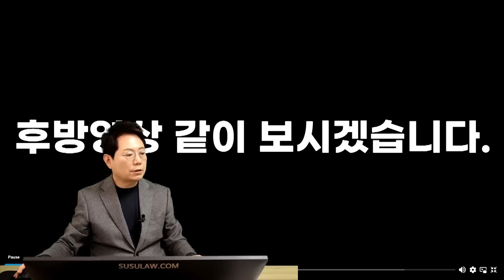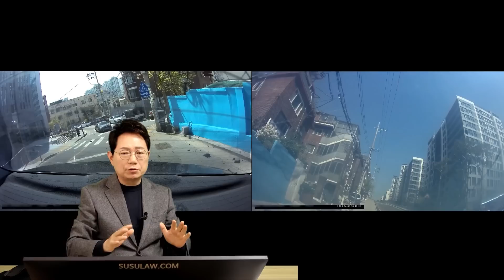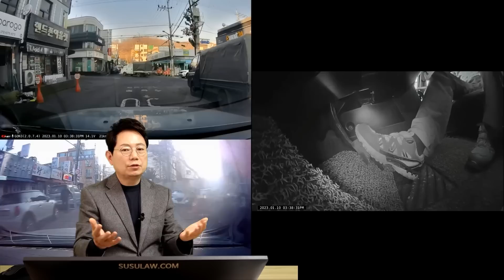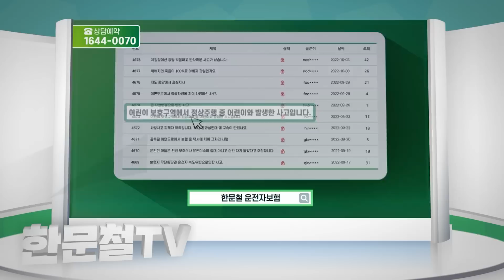18752회. 운전자는 급발진을 주장합니다. 급발진인지 아닌지는 잘 모르겠습니다.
48608
230413 (목) 생방송

언덕길 우회전하는데 갑자기 돌진해 차단봉을 충돌

운전자는 급발진을 주장

오디오가 없음

앞차를 따라 좌회전 할 예정이었으나, 언덕길 급발진이 발생하였으며 피해 최소화를 위해 차단봉 충돌

급발진 증빙 가능 여부 문의

급발진인지 아닌지 잘 모르겠다는 의견

페달블랙박스가 있었다면 급발진을 증명할 수 있는 상황이 나올 듯

앞으로는 페달 블랙박스를 다 달아야 될까?

가히